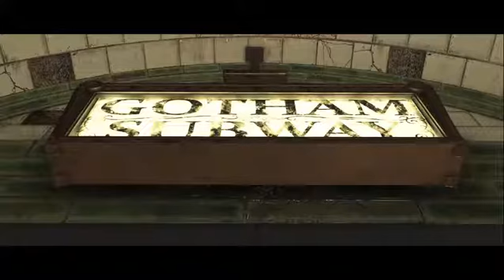Injustice 2-Story Mode-Chapter 2-The Girl Who Laughs-PS4 PRO